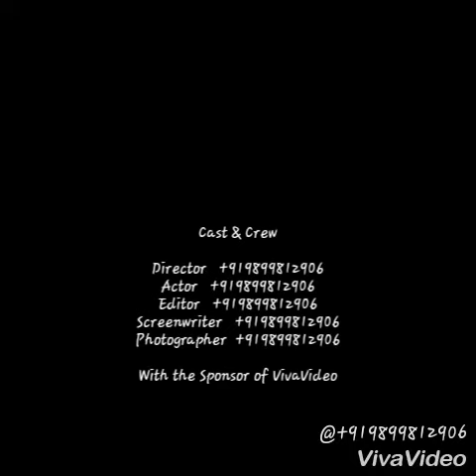Pradeep Bhai , Gotam Bhai and Meharbaan Bhai Tees Hajari Court peshi 7/01/2019 .....@@@@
Bhalswa Delhi